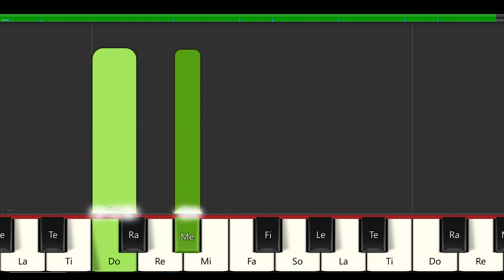Ya no vuelvas | acompañamiento piano 2 | By Roberto Profe